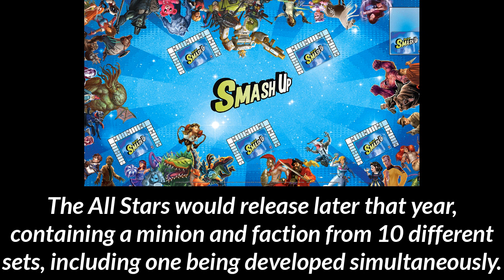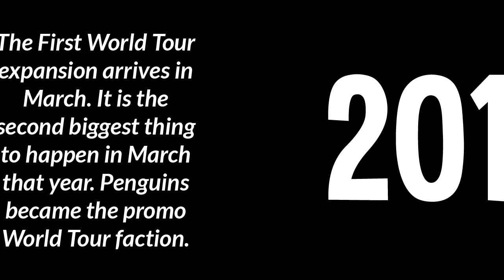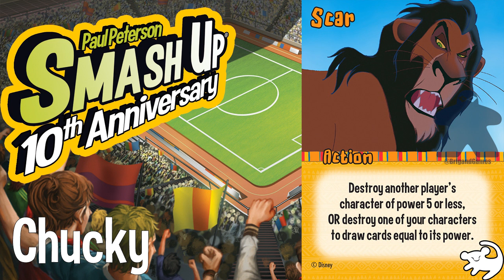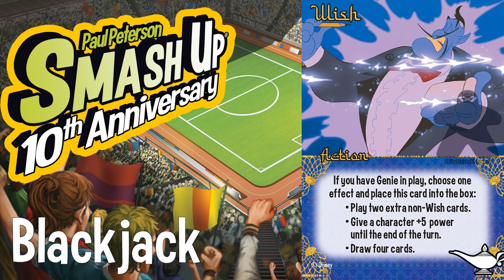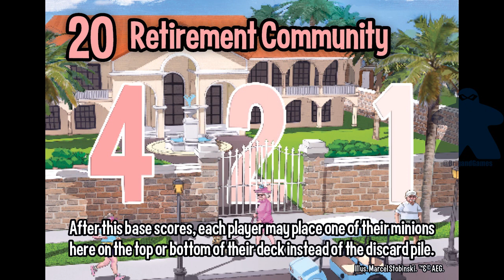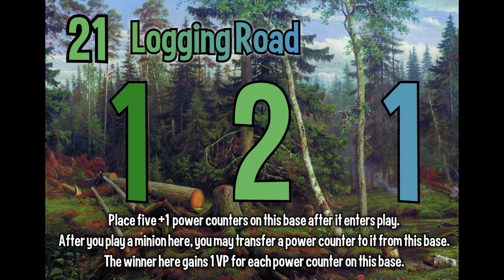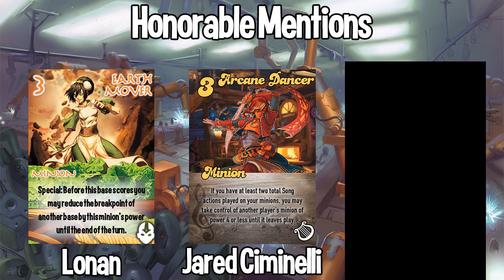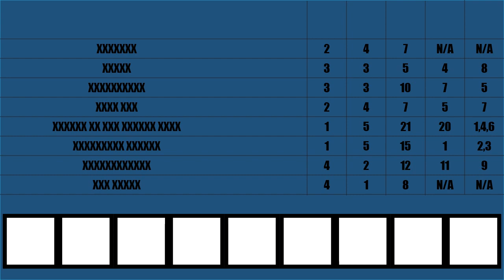Smash Up: 10 Year Anniversary Celebration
We hope that you enjoy this special celebration of Smash Up's 10 year anniversary

Print and Play Erudia Demo!